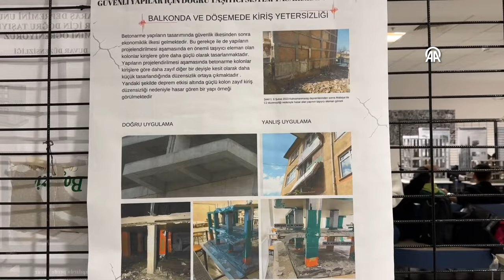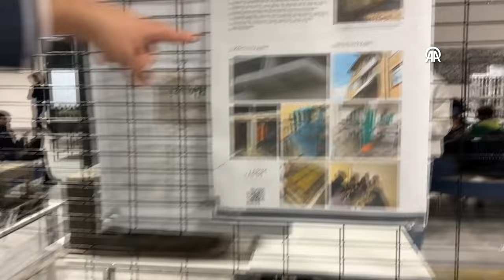Geleceğin mimarları 6 Şubat depreminde yıkılan binaların minyatürü üzerinden eğitim görüyor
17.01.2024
Konya Teknik Üniversitesi Mimarlık Fakültesi öğrencileri, farkındalık oluşturmak için Kahramanmaraş merkezli 6 Şubat depremlerinde yıkılan yapıların hatalı tasarımlarının maketlerini yaptı.